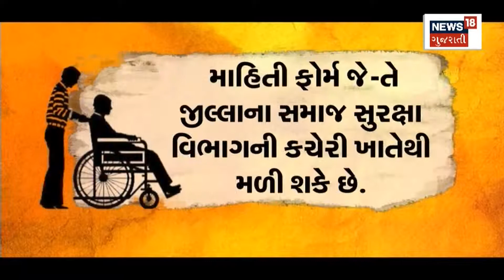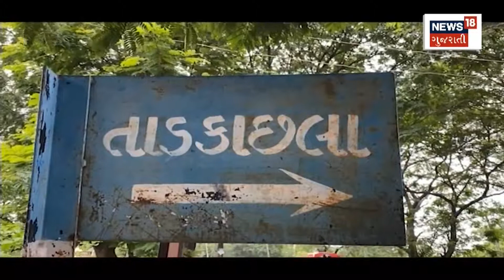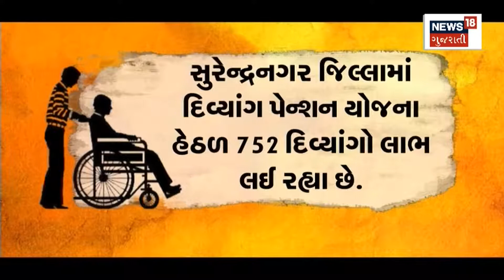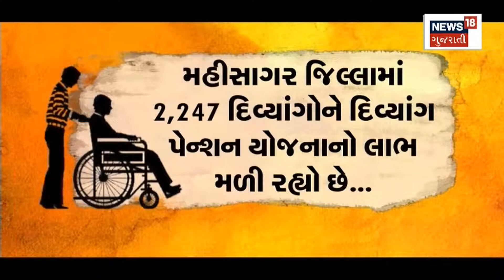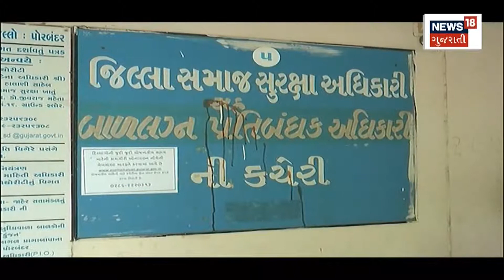Goverment Scheme : દિવ્યાંગોની વ્હારે સરકાર | Scheme For Special Abled Citizens | News18 Gujarati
government come forward for the disabled.  Bhupendra government pushed forward PM Modi's plans.

દિવ્યાંગોની વ્હારે આવી સરકાર. PM Modi ની યોજનાઓને Bhupendra સરકારે આગળ ધપાવી.n18oc_gujarat